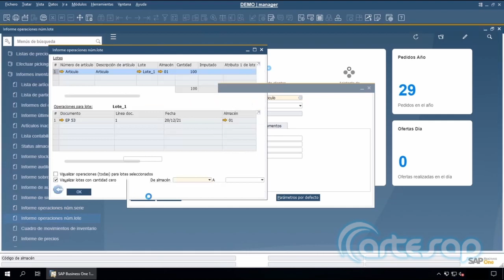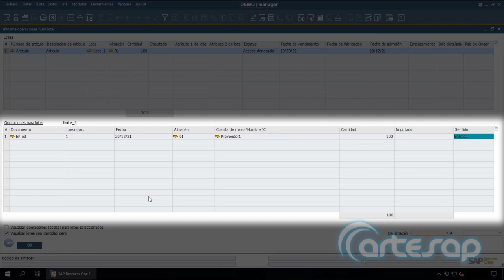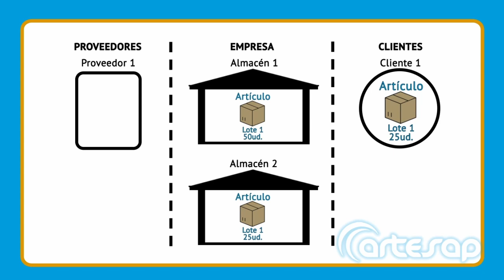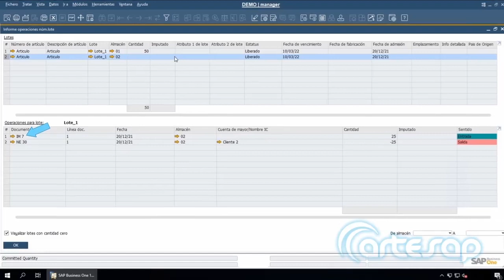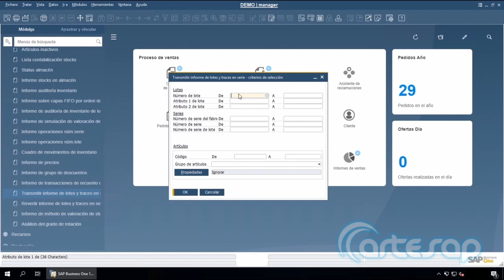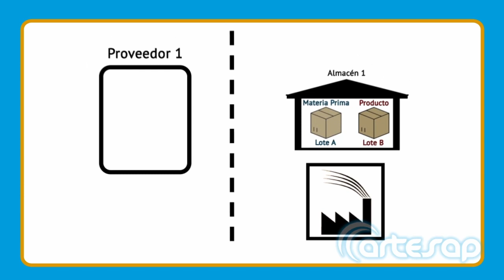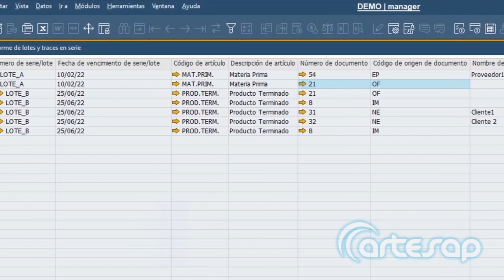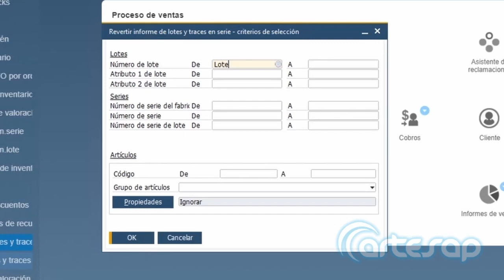Informes de trazabilidad de un producto en SAP Business One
En los vídeos anteriores, os hemos comentado que para poder gestionar correctamente la trazabilidad de los productos en SAP Business One, tenemos que activar la gestión de lotes. Una vez activa, tenemos una serie de informes que nos van a permitir contestar a preguntas como:
- ¿A quién le hemos comprado ciertas partidas de producto?
- ¿Cuándo hemos fabricado las distintas partidas de producto?
- ¿A qué clientes hemos vendido qué lotes?
- ¿Qué lotes de materias primas hemos utilizado en la fabricación de los lotes de producto terminado?
Dependiendo de la información que necesitemos podremos utilizar unos u otros informes. En este nuevo vídeo de Aula Business One os hablamos sobre los distintos informes que nos ofrece el sistema.

¡S U S C R Í B E T E  a nuestro canal de Youtube!